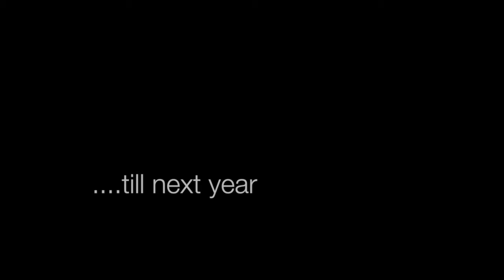Swansea Uni MedSoc Ski Trip 14/15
Swansea University Medical Society took 42 people to Les Arcs over New Years 2014/2015. Here's a bit of footage from the trip. Hope you enjoy and I look forward to the next trip.